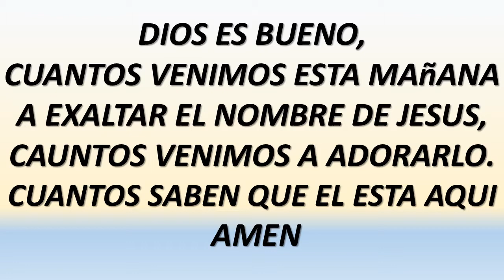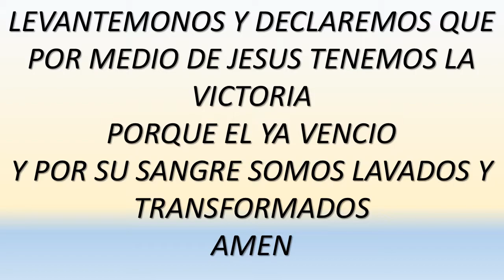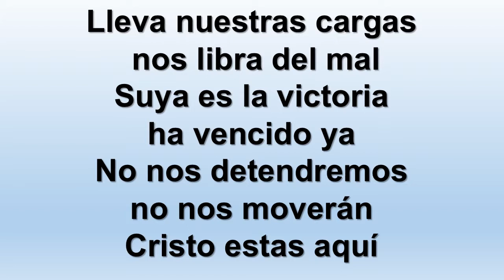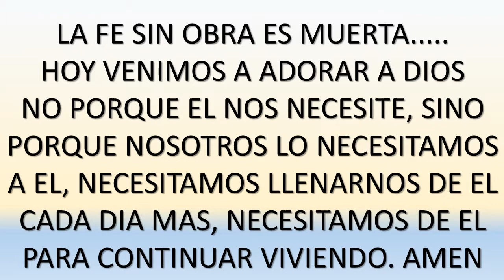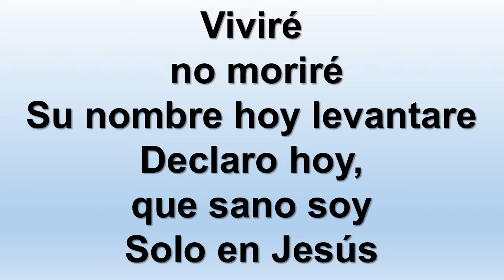EN EL NOMBRE DE JESUS 1